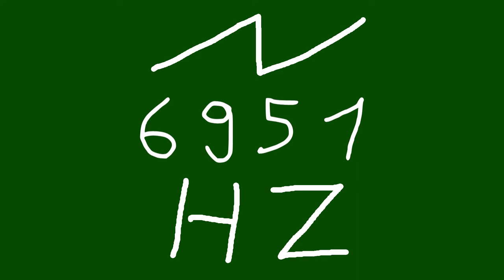6951 hz saw